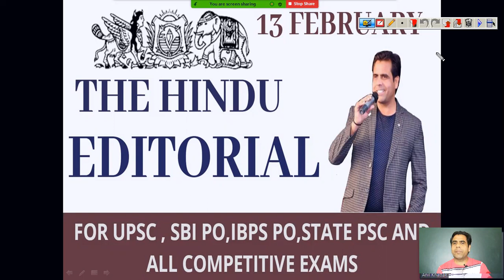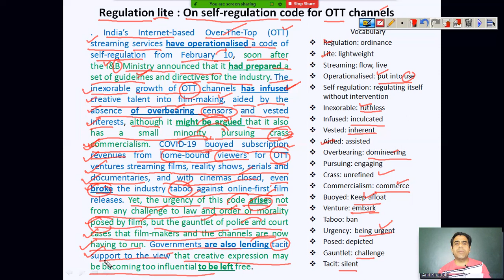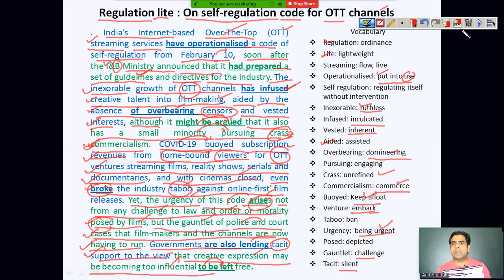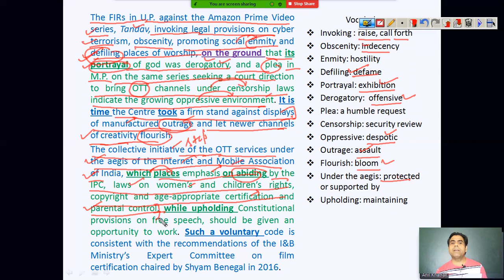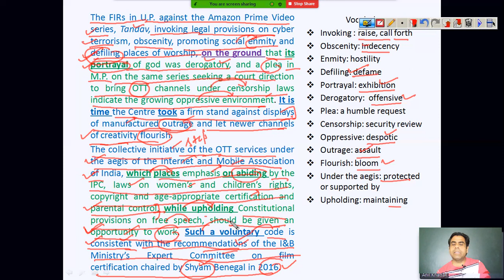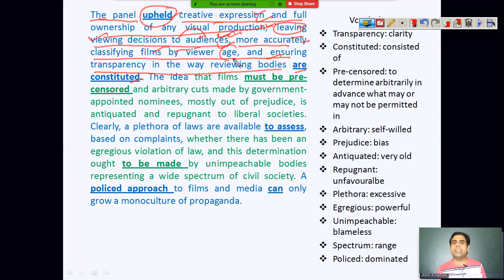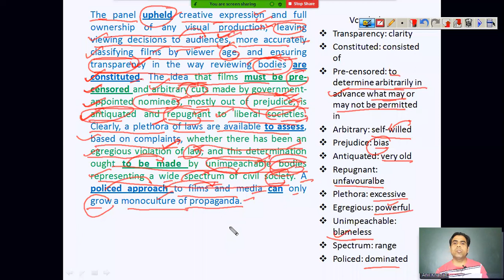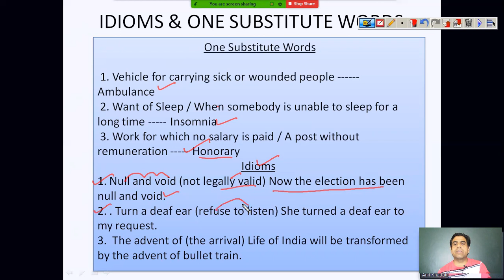13th February 2021 (Regulation lite - The Hindu Editorial Analysis)